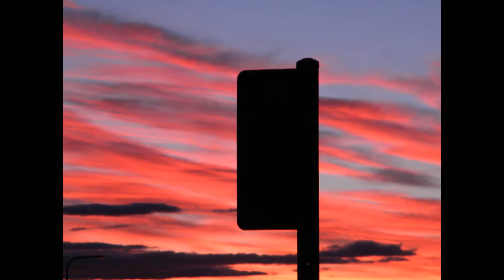Red, pink,blue Afternoon....[pics]...2016-10-11..Windang NSW..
Australian sky pics & vids..NSW..2016-10-11..Pics...